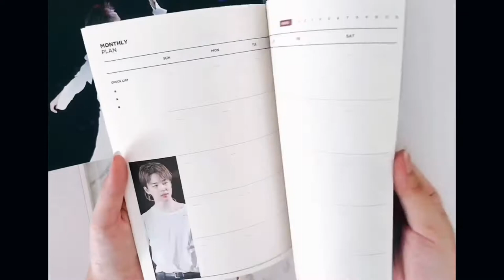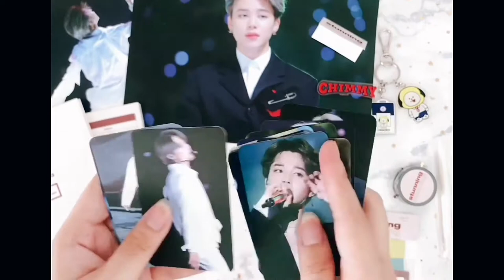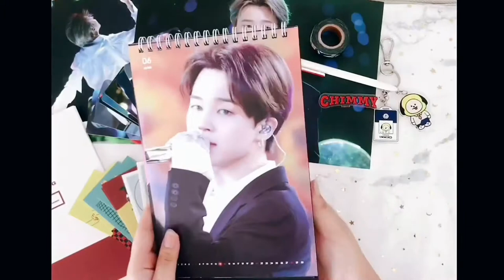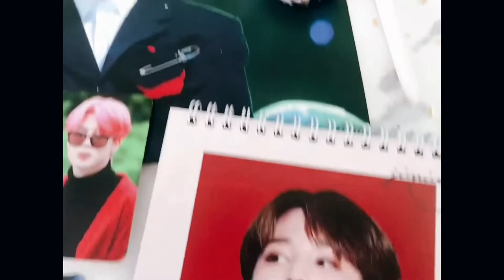[ UNBOXING ] JIMIN SG 2020 - TENSION UP & PHOTO BLANKET 'STUNNING' 🧣🌟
Hi ! TENSION UP is the Jimin fansite I like most. So I've decided to get order this Season greeting two months ago. I'm actually excited to receive this last week. Such a wonderful thing for my 2020's journey 🌟
Hope you love it and enjoy my video, guys ✌🏻

𝘮 𝘺   𝘴 𝘰 𝘤 𝘪 𝘢 𝘭   𝘢 𝘤 𝘤 𝘰 𝘶 𝘯 𝘵

Artist : BTS